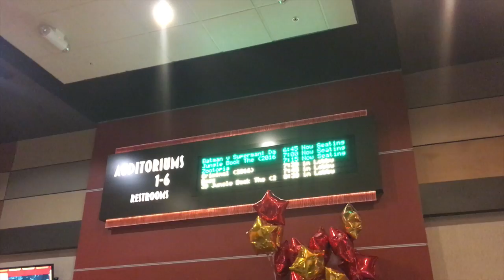MAJOR ATTITUDE ADJUSTMENT!!! 4/17/16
3rd day in a row without missing a vlog

Wrestling Amino: MissWWEFan13
Kik: MissWWEFan13

Send your fan mail to:
MissVlogs13